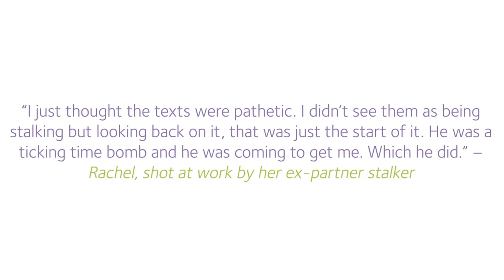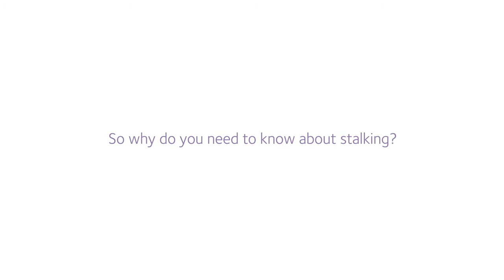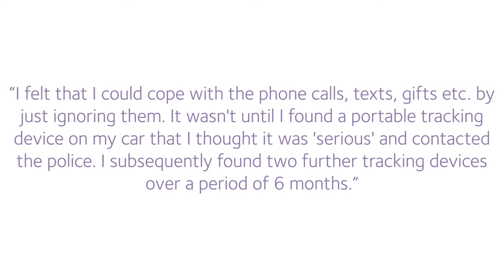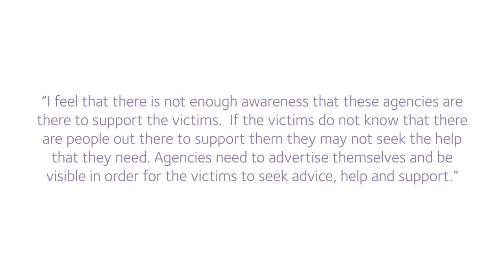Strengthening Leadership Series - Episode 11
What is stalking?

This film has been developed by the Welsh Government in conjunction with the Network for Surviving Stalking (NSS).

The film raises awareness about what constitutes stalking and highlights actions that can be taken by Public Service Leaders to minimise risks to, and also help support and protect staff and clients which the respective organisation works with.